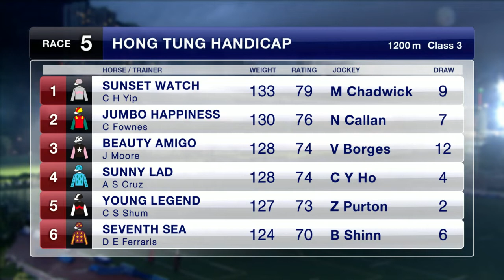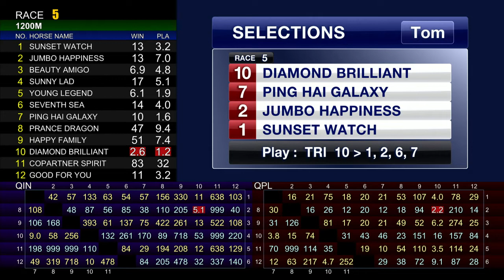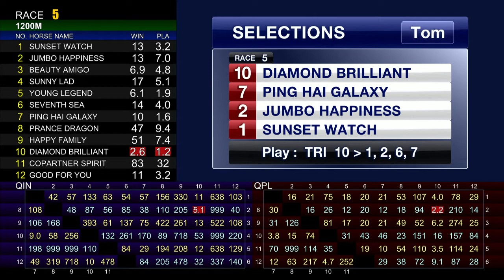[Racing To Win] 19/20 #60 Happy Valley – R5 (8 April)